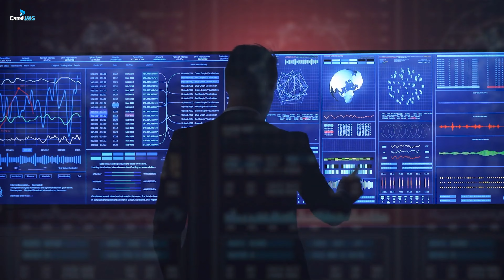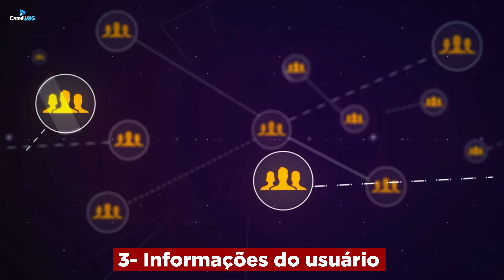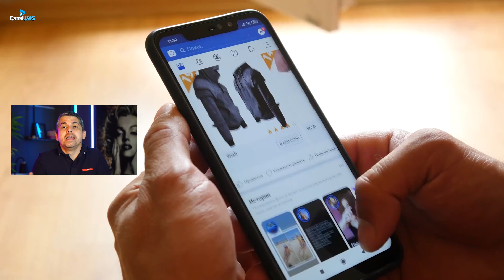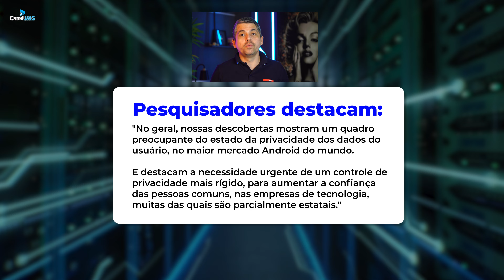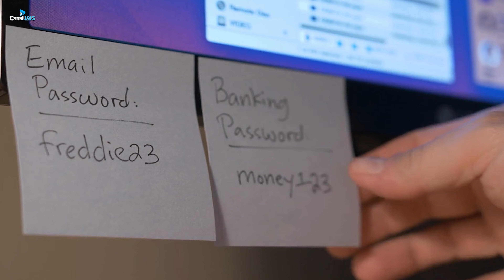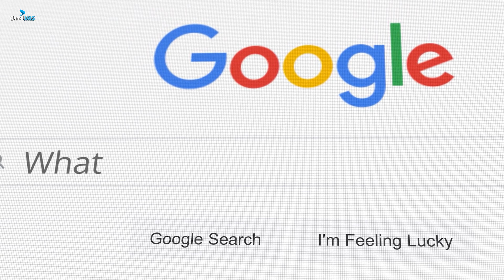Xiaomi, Realme e OnePlus: Seu celular está sendo espionado você?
Entre em nossos grupos de ofertas e descontos Um estudo recente, foi revelado que as marcas de celulares Xiaomi, Realme e OnePlus estão coletando dados confidenciais de seus usuários, incluindo localização, identificadores de dispositivo e até mesmo informações pessoais.

Neste vídeo, vamos analisar o estudo e discutir o impacto que ele pode ter na privacidade dos usuários. Vamos também mostrar como você pode proteger seu celular da espionagem.

Algumas das potenciais informações compartilhadas sem consentimento do usuário são :

01. Identificadores de dispositivo como número IMEI e endereço MAC;
02. Identificadores de localização, coordenadas de GPS, que podem revelar a localização atual;
03. Configurações e informações como número de telefone, e padrões de uso de apps;
04. Dados sociais, como histórico de chamadas e SMS e números de contato, entre outros;

☑ Lista de produtos que indico:

★ Smartphones xiaomi